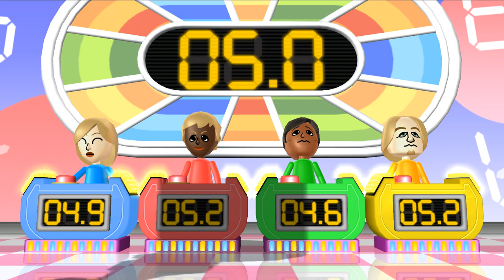Wii Party - BoarGame Island Rosalina Vs Sakura Vs Stéphanie Vs Eddy (Master Difficulty)